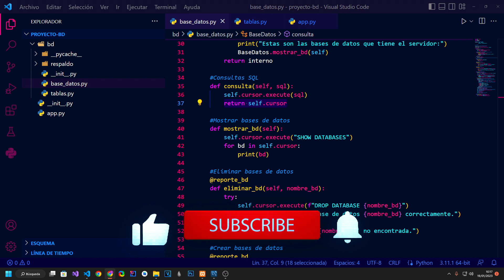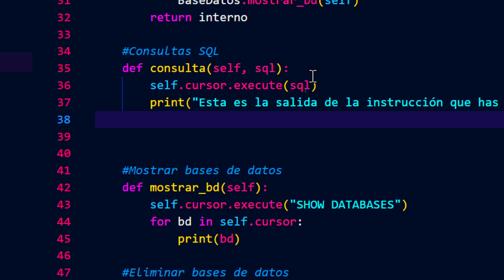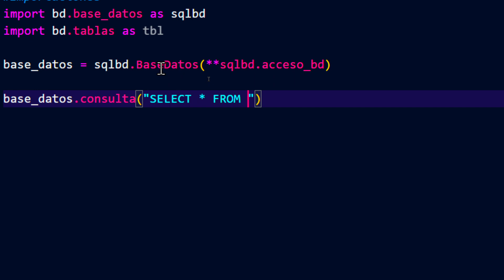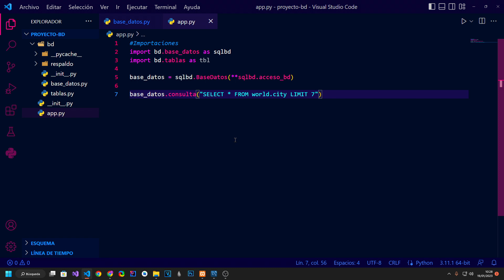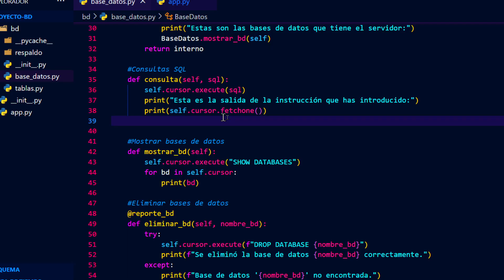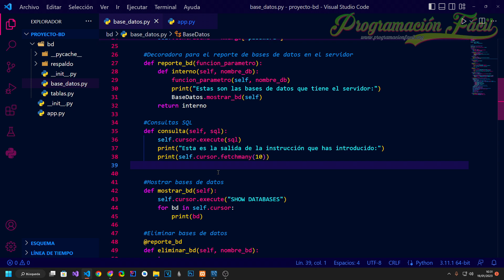MySQL CONNECTOR Cursor FETCHALL, FETCHONE y FETCHMANY - Máster en PYTHON #36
00:00 Introducción
00:59 MySQL connector cursor fetchall
03:06 Utilizar LIMIT para limitar los registros SQL
03:35 MySQL connector cursor fetchone
04:10 MySQL connector cursor fetchmany